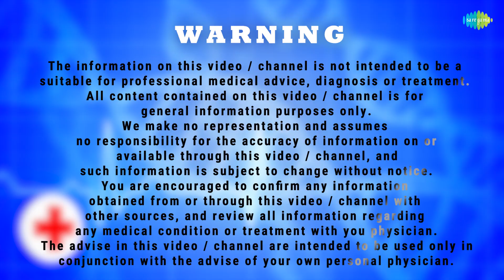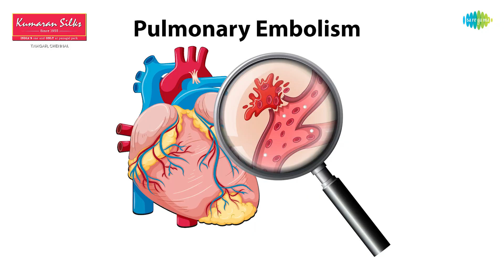மயக்க நிலை வருவது எதனால்? | Part -1 | EP 260 | GOOD EVENING DOCTOR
Here is Doctor Special where Dr. Rajesh - General Physician shares on Unconcious  Part-1.

Show Director: Tamil Selvan
Editors: Vivekanandan, Gowri
Title Animation: Vivek